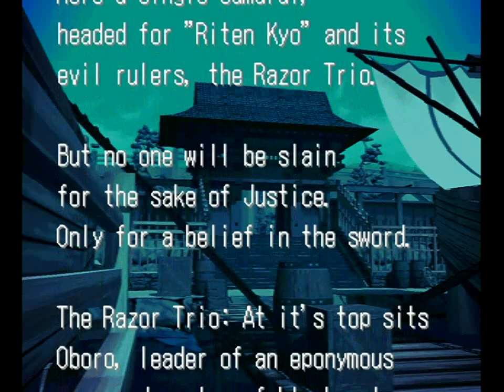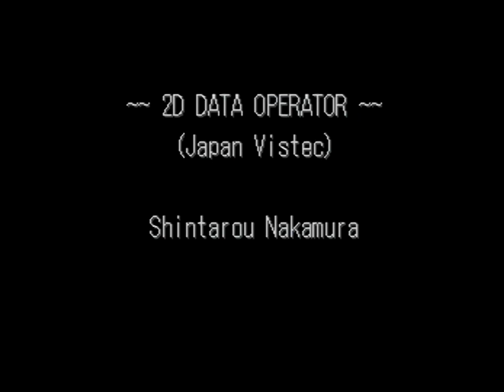Samurai Shodown: Warriors Rage (PlayStation) Story Mode as Iga Ninjas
Samurai Shodown: Warriors Rage (PlayStation Version) Story Mode as Iga Ninjas. Note: All of my gameplay videos are uploaded for entertainment, not for skill.